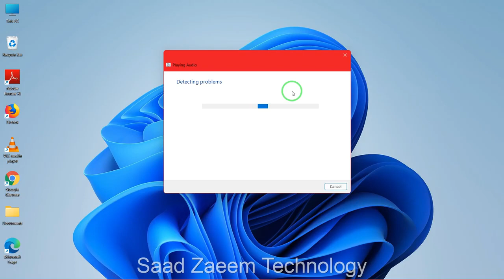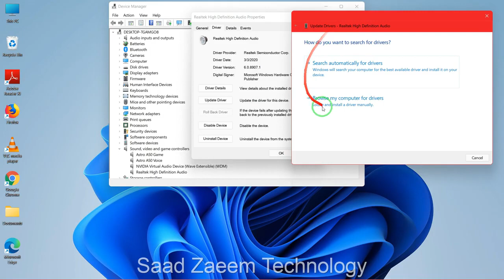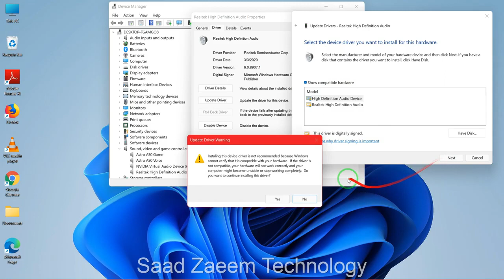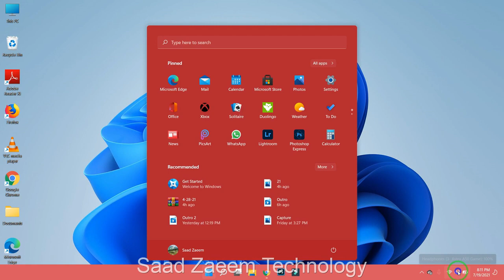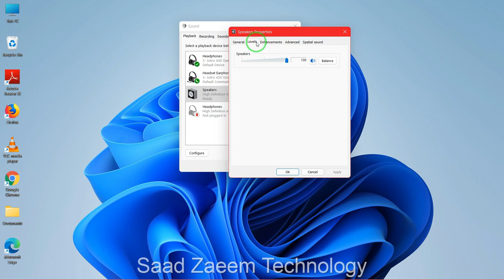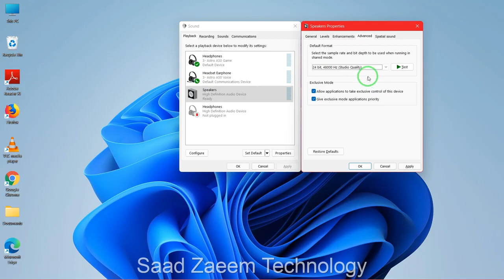FIX MSI Computer Has No Sound in Windows 11 | FIX Sound Problems On MSI